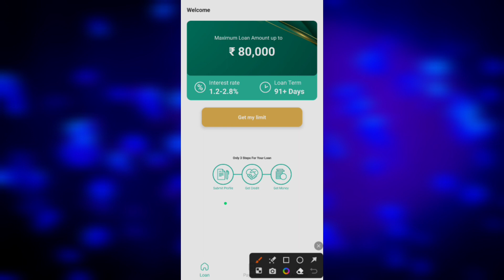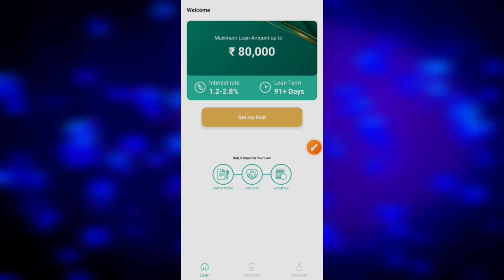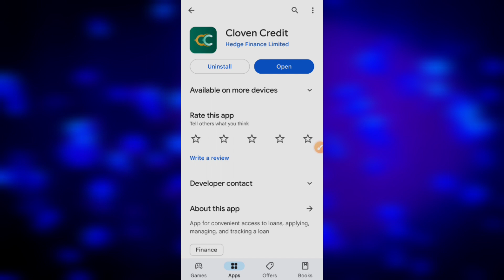Cloven Credit loan kaise le - Cloven Credit loan app review - Cloven Credit loan app - Cloven Credit